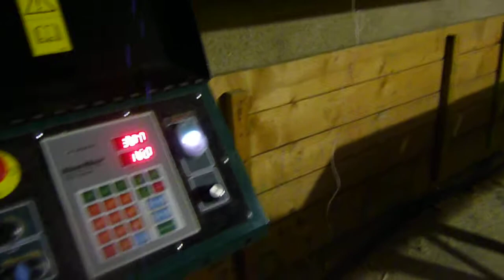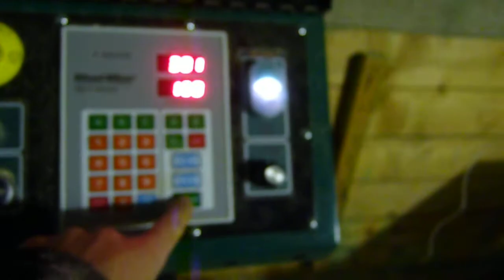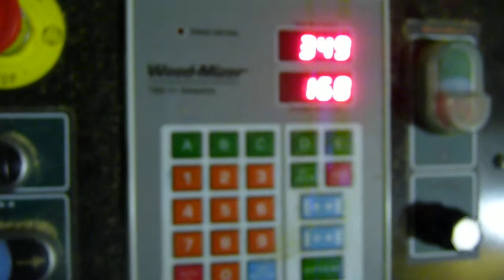Wood-Mizer EG300 Tartak Kramsk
Dla zwiększenia wydajności cięcia zaprojektowano EG300